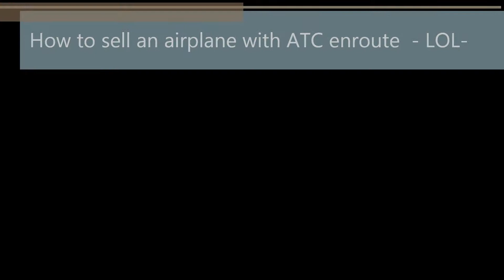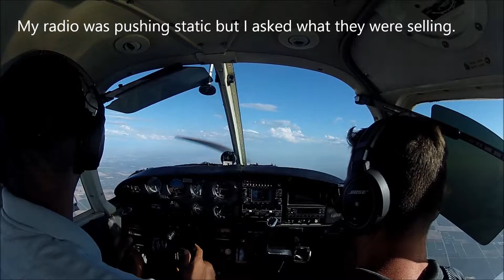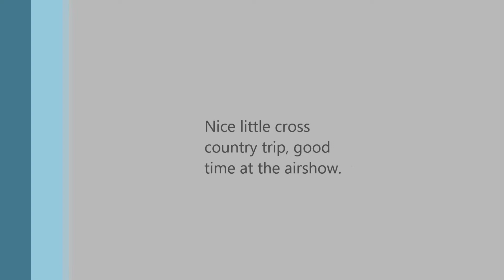ATC Selling Airplanes - LOL -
On our return flight from to Fresno from the Sacramento airshow we heard some funny sales pitch ATC comms. Thought we'd jump in too.

Also nice center line landing 30 KFCH Fresno